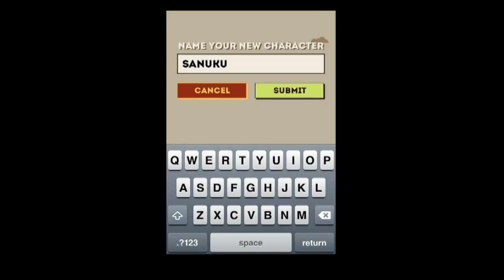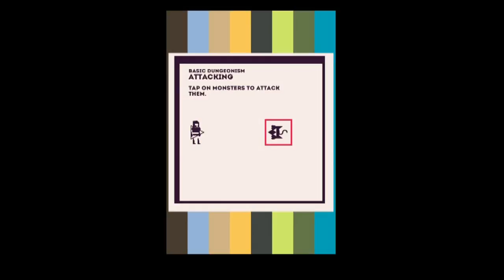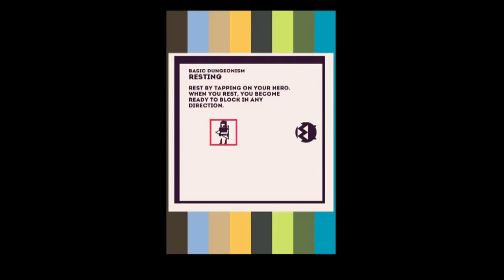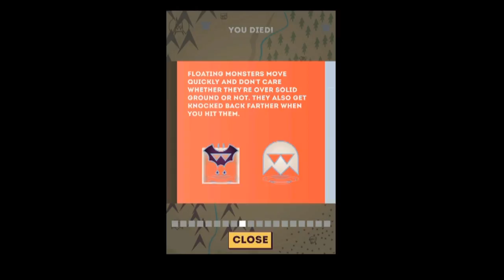Dungeonism - iPhone/iPod Touch/iPad - HD Gameplay Trailer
Dungeonism by Jeffrey Fal

Dungeonism is a turn-and-tile-based dungeon crawler. It's not quite a roguelike, but it is rogue-ish.

Taking equal inspiration from Pac-Man and Temple of Apshai, Dungeonism combines the strategies of turn-based RPGs and tile-based arcade games into a single unique gameplay style.

It is engrossing enough to be played for hours, but its turn-based rhythm makes it easy to play in short bursts.